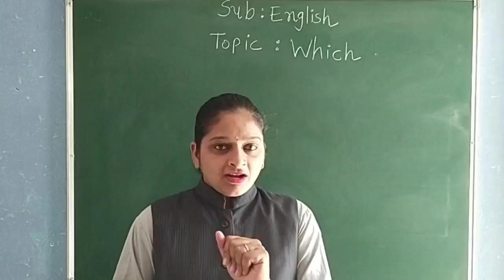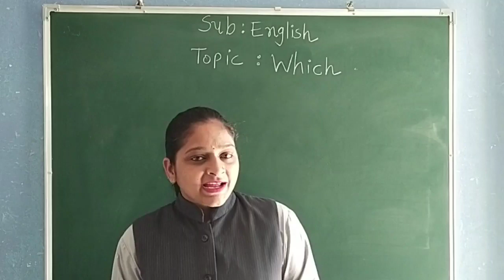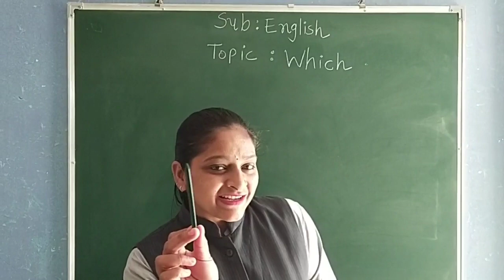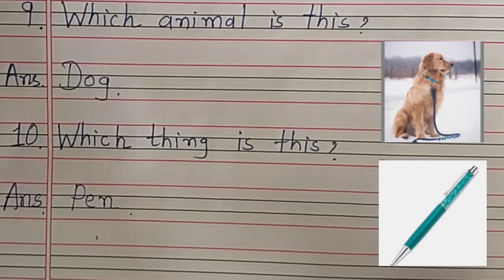GUJ MED STD 2 ENGLISH TOPIC USE OF WHICH PART 2